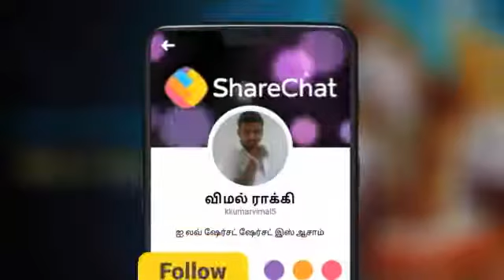Shivan what's app status song